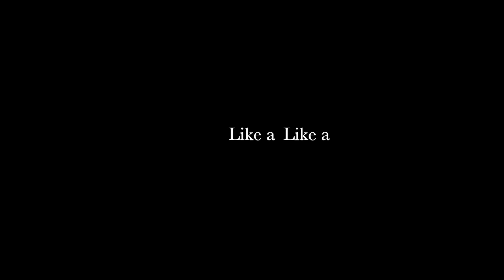|| B U L L E T T R A I N ||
HD SAVES BUNNIES! Ok soooooo this was my first video editing to true dubstep anddddd I still can't decide if I like it or not...hmmmmm. So I'm having a lesson tomorrow on Buddy:) and I'm riding before Amanda YAY! She's riding Pie!! They are sooo good together;) Sorry guys for using the same clips again...my clips weren't worthy of this song lol sooooo yeah oh guys I got an ask.fm account!! my username is CourageousRider lol ASK AWAY MY WITTLE SUBBERS!!!:D lol please tell me what you think of this video too:D bye guys:)